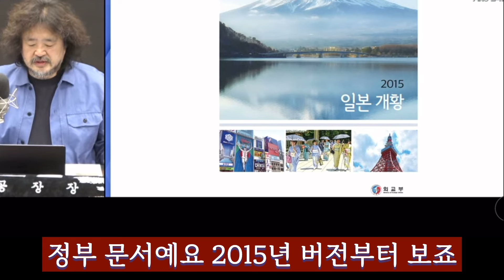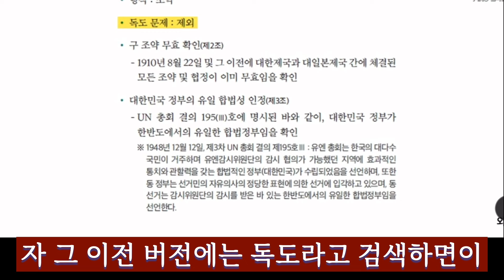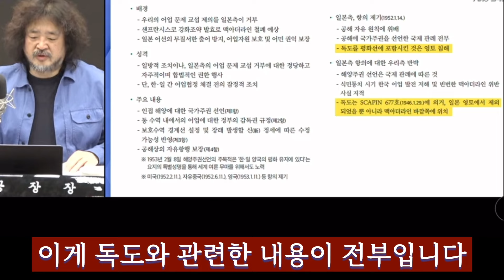독도 계란말이처럼 말아서 드릴까요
일본 개황이 문제입니다. 국가간 외교에서 중요한 발언이나 사건을 정리한 문서가 개황인데, 매년 바꾸지는 않지만 정부가 바뀔 때 새로 정리해서 내놓는 편이라고 합니다.

이전 어느 대통령도 일본이 독도에 대해서 했던 망언들은 빼지 않고 기록해 놓았습니다. 하지만 윤석열 정부 들어 발표한 2023 일본 개항에는 독도에 대해 일본이 말한 망언들이 모두 사라졌습니다.

내어줄 결심을 한 것일까요?

원본 : 김어준의 겸손은힘들다 뉴스공장 2024년 5월 31일 금요일